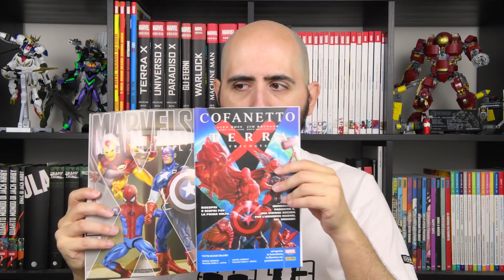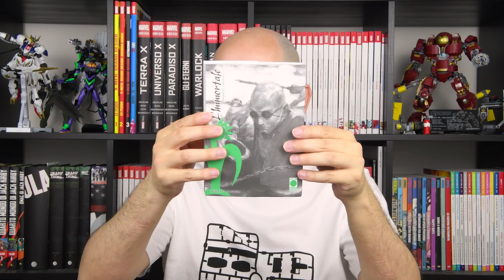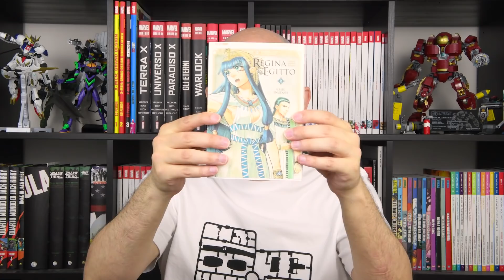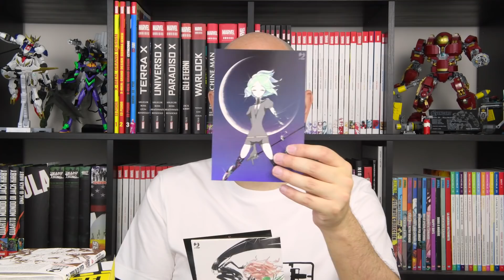Fumetti della settimana: recuperi manga e poche uscite regolari (05/07/2020)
Come ogni domenica ecco i fumetti di questa settimana!
Sostieni il canale con i link amazon!
Banana Fish 1

La Regina d'Egitto 2
I dipinti maledetti 1

Goblin Slayer 1

Land of the lustrous 1 Jewel box edition
Il bisturi e la spada 2

la via del grembiule 1

L'immortale 7
godzilla la guerra dei 50 anni